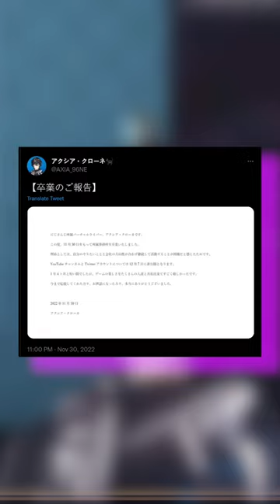This Week Was Crazy… (Vtuber Retires, Kson and Nijisanji Drama, Vtuber Meta)